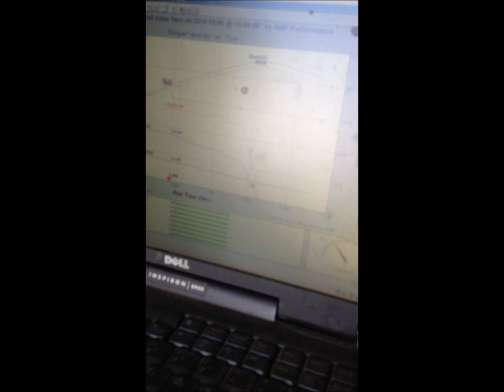quiet duals on the dyno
cannondale gsxr1000 muffler testing